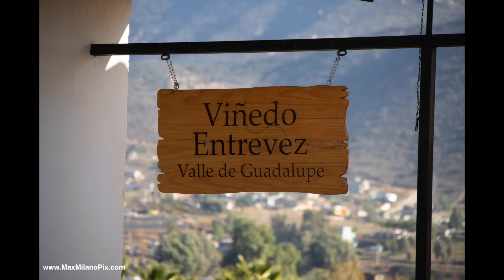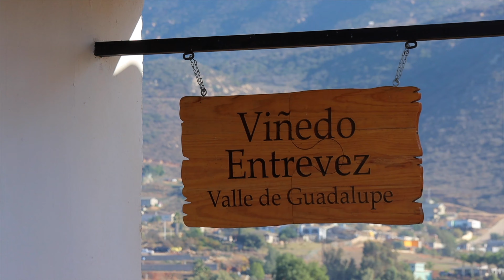Exploring Ensenada Baja California Mexico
We explore Ensenada in Baja California, Mexico in another Adventure in Spanglish with Max Milano.